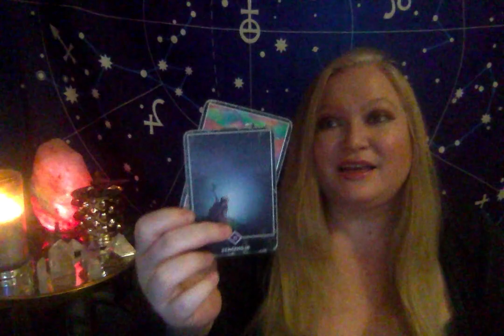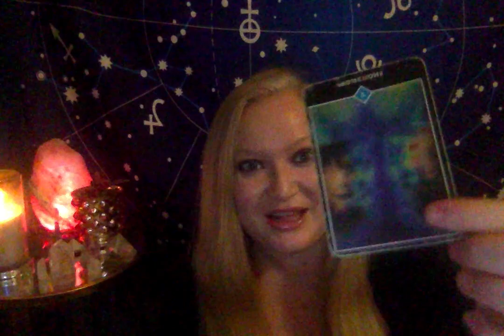Horoscope March 20 2020 SUN IN ARIES Last Day Saturn in Capricorn